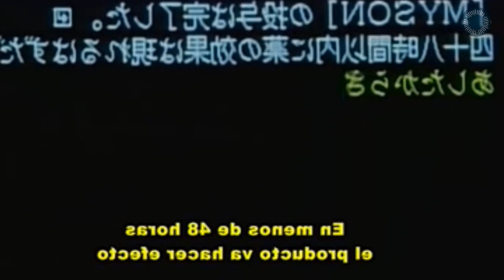SANGRE AL D3SNUDO /NAKED BLOOD 🩸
Naked blood, gore japonés dirigido por Hisayasu Sato con Misa Aika